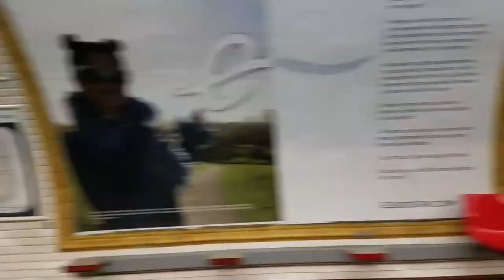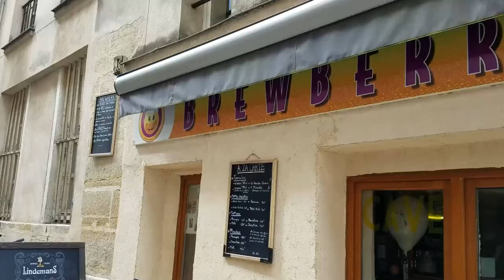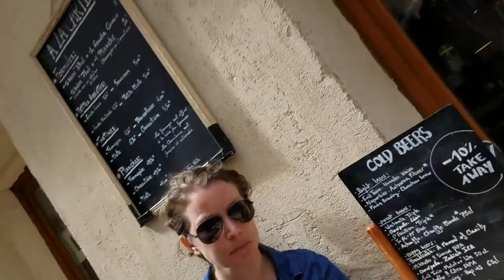A Very Callow Visit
With a bike tour under our belt and some delicious beer (and beer cheese to boot), I'd call this visit a wild success. and get caught up easier using this